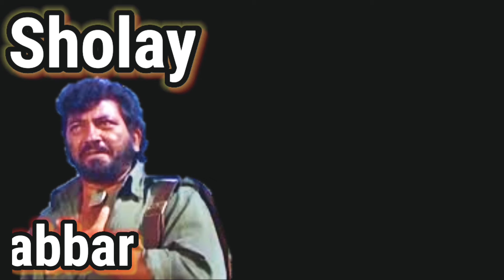Gabbar ! Sholay ! Aaj ka Gabbar in Lockdown Funny & Comedy in Hindi TikTok video carryminati Roast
Gabbar !! Sholay !! Aaj ka Gabbar in Lockdown !! Most Funny & Comedy Video in Hindi 😂😂

It's only comedy video so pls not hurt if you don't like any part.

I am not professional but Trying to act like professional.

Video Contains:
muradabadi boys,
moradabad boys,
round2hell funny video,
sholay spoof,
sholay parody,
sholay movie,
amitabh sholay,
vasanti GABBAR,
GABBAR SHOLAY,
THAKUR SHOLAY
rj Vishrant Vlogs
Gabbar comedy video,
gole brothers,
most Funny Comedy Video,
man vs virus,
carryminati TikTok roast,
carryminati funny video,
corona funny video,
aaj ka gabbar,
so sorry,
aaj tak so sorry,
gabbar entry,
gabbar entry in sholay,
gabbar entry music

RJ VISHRANT VLOGS